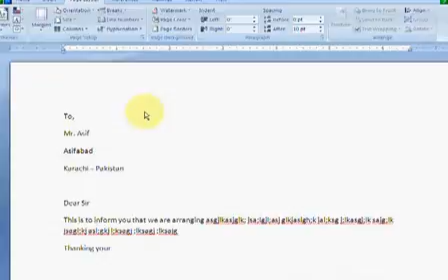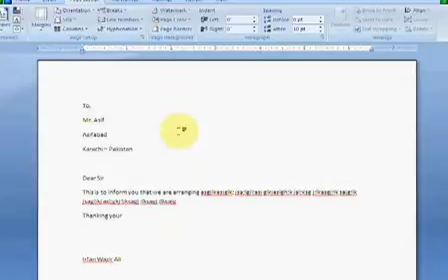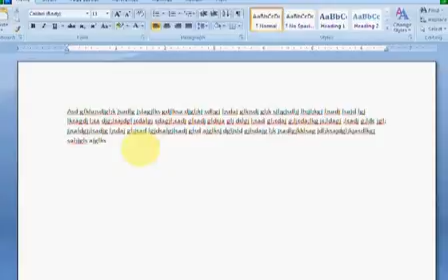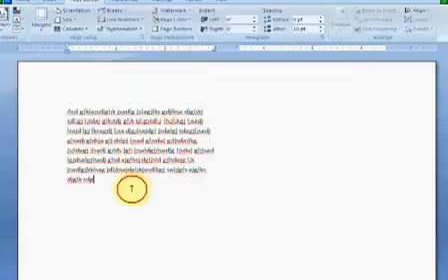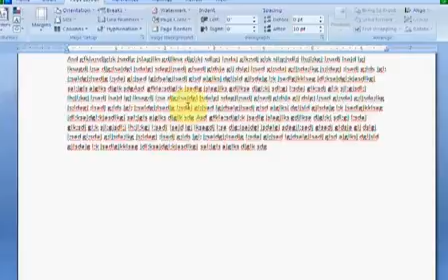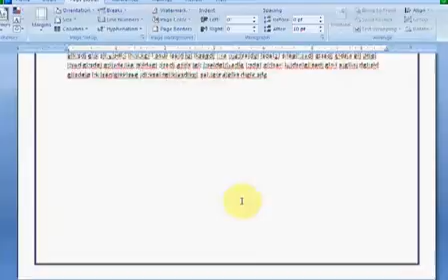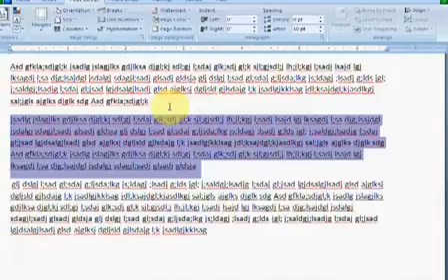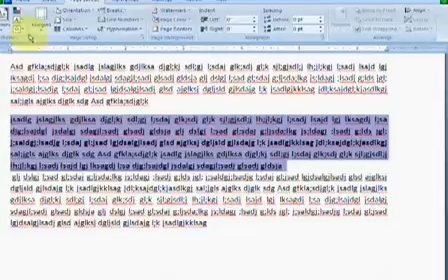MS Office Word Lecture 13 In Urdu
This Video Is About MS Office Word Lecture 13 In Urdu